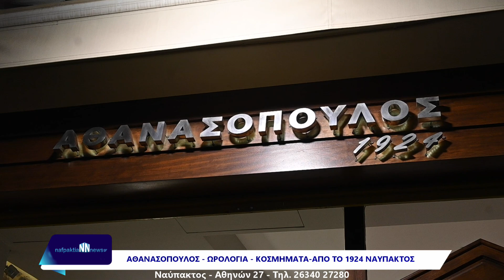Nafpaktia news:Ναύπακτος:100 χρόνια συνεχούς λειτουργίας για το Χρυσοχοείο Αθανασόπουλος από το 1924